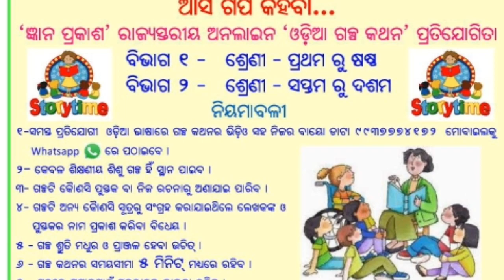GYAN PRAKASH COMPETITION || online odia educational story telling competition